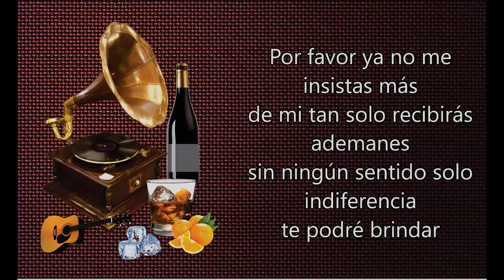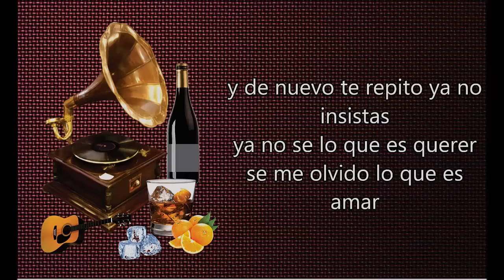LETRA - No Insistas Más - Charrito Negro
Detonante de la musica popular